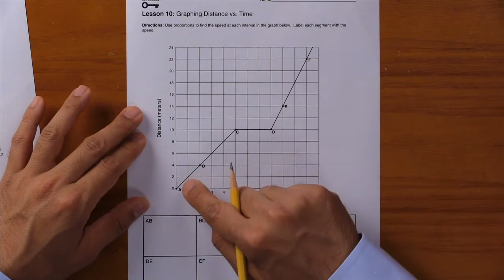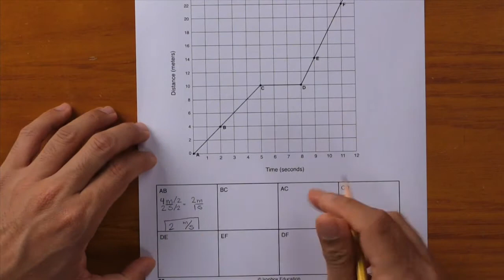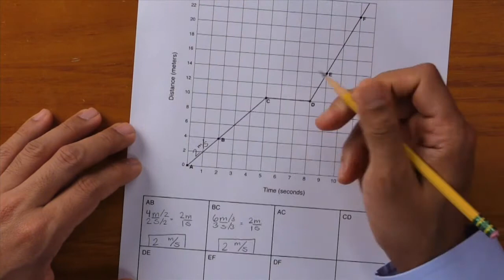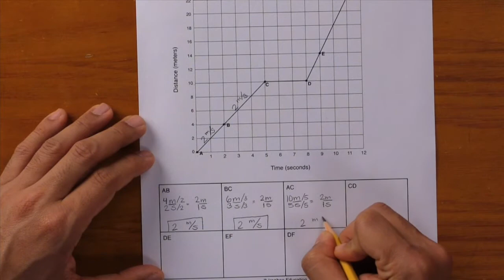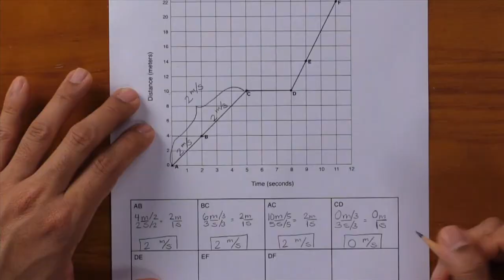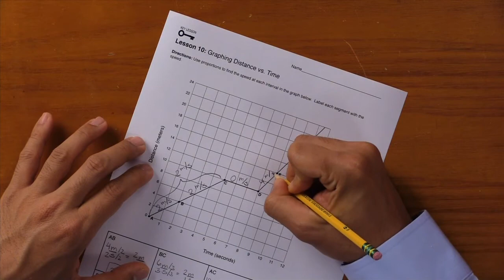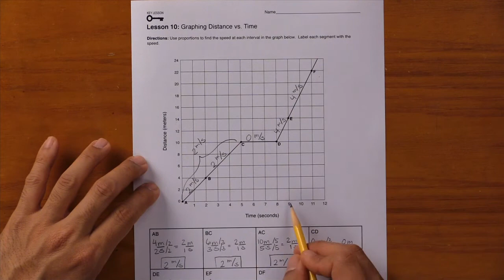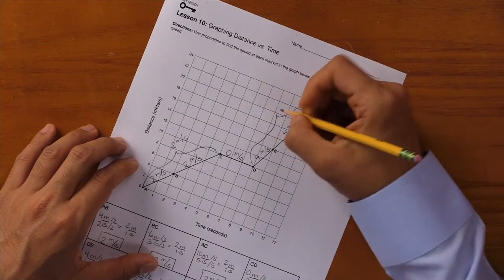Proportions 10 – Graphing Distance vs. Time | Math Fluency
🔑 Key Ideas in Proportions 10 – Graphing Distance vs. Time | Math Fluency

The previous lesson graphed an object moving at a constant speed.
In Lesson 10, students graph an object that changes speed at different points in time. Students use proportions to determine the speed at each segment.

Box 1 shows the line segment AB. The distance traveled from point A to Point B is 4 meters, and the elapsed time is 2 seconds. Students use a proportion to find that the speed of line segment AB is 2 m/s. Students label line segment AB on the graph with the speed of 2 m/s.

Continue on with the remaining line segments.

Notice that line segments AB, BC, and AC all have a speed of 2 m/s. You can tell that the speed is the same along these segments because they form a straight line.

Between point C and point D, the object is not moving (0 m/s). You can tell because the line is flat. Points D, E, and F form another straight line, and the speed along these segments is 4 m/s.